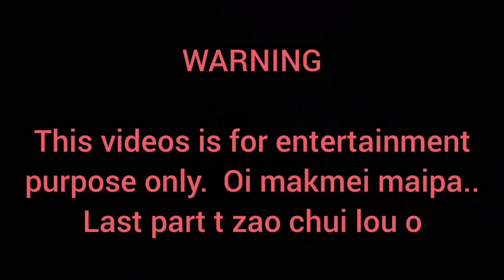oi mak mei maipa(Rongmei naga comedy)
asei i short videos khat mei guy na jao cham khang phung guang eh, Ntao aniu nao swmei nai geipuijang rio videos nam nu mk na bm gei tg eh, aniu jam film nam makmei hu khou meiguy na kuan tuang sw na jao ncham lou rei diu khang asei upload tikw pui tuang ehh...

 mei guy na jao chui na jao lou o last part phau l🤣🤣🤣

Cast: kamguilung kahmei
2) majagai(mj) kamei
3 gailamei dangmei.
story & director gailamei dangmei